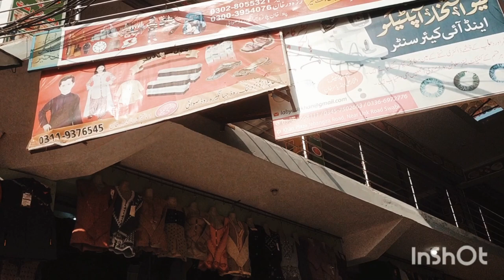Shoes Market in Swabi | Girls Shoe Collection